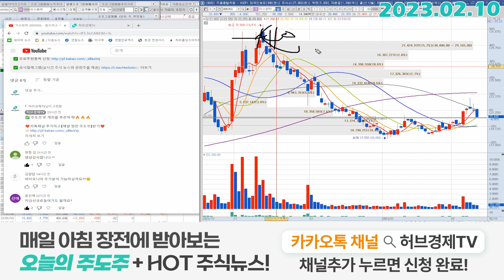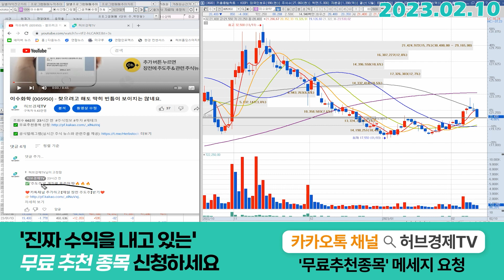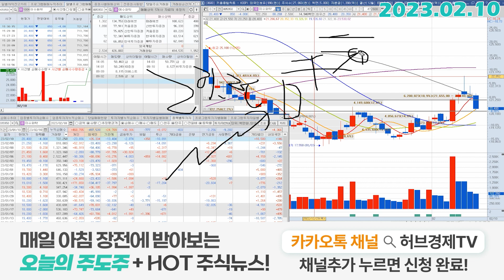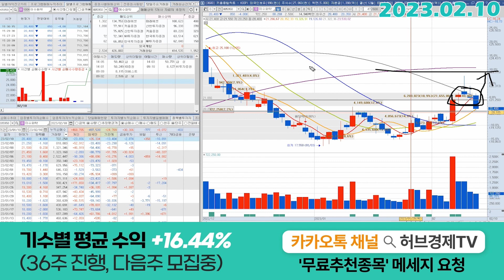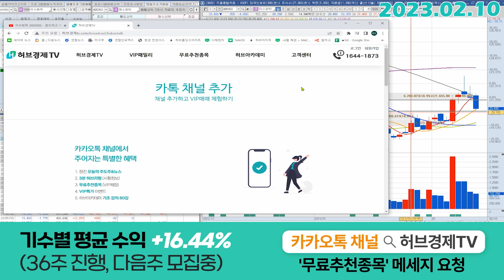이수화학 (005950) - 빈틈은 다음주에 바로 메꾸죠 뭐...